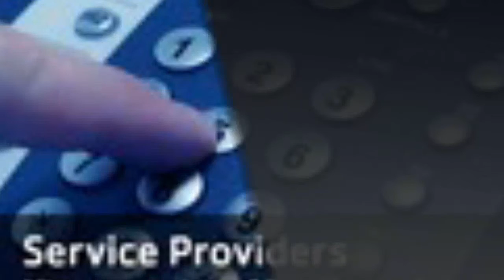Services Industry in Coimbatore - RedSupport Services Pvt.Ltd - InfoIsInfo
RedSupport Services Pvt.Ltd, Services Industry in Coimbatore.

About Us.
Do you have any problem in
VOICE,VIDEO & DATA Segments?

REDSUPPORT is your right choice for catering all your VOICE,VIDEO & DATA needs. We attend the calls in a systematic with way highly skilled technical team of engineers.

VOICE,VIDEO & DATA Segments?

REDSUPPORT is your right choice for catering all your VOICE,VIDEO & DATA needs. We attend the calls in a systematic with way highly skilled technical team of engineers to provide installation,training,Warranty,AMC,standby and service calls to our customers at their door steps.

With years of experience in handling multi-branded products and the association of global leaders and we can troble shoot & resolve technical problems in a short span of time.

We do time based billing to our customers and this help us to provide cost effective solution.

Your requirement is important to us and we promise to give adaptable technical and commercial solutions